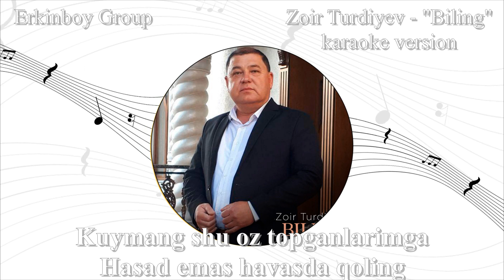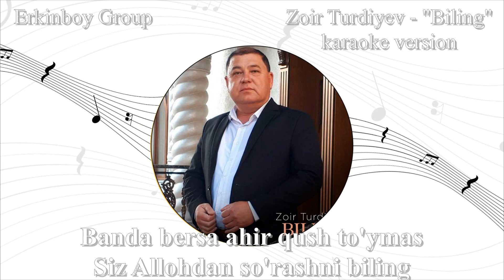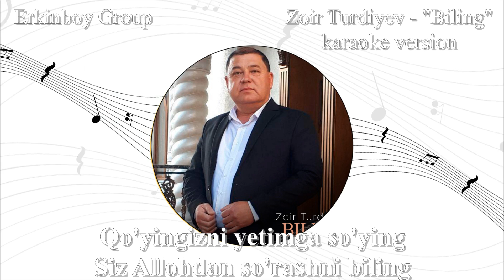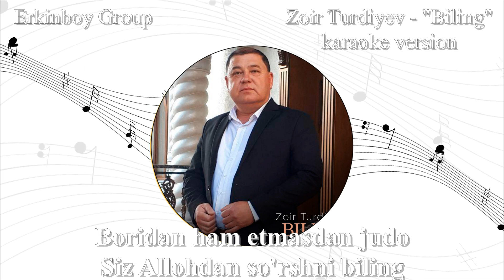Zoir Turdiyev - "Biling" (karaoke version)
Kanalimizga obuna bo'lib layk bosishni unutmang!